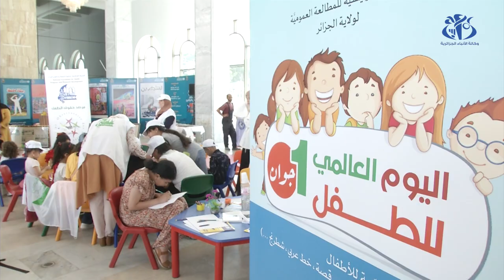إطلاق الطبعة الثالثة للمسابقة الوطنية حول حقوق الطفل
الجزائر (وأج) -   تم اليوم بالجزائر العاصمة إطلاق الطبعة الثالثة للمسابقة الوطنية حول حقوق الطفل تحت شعار: "كن مبدعا", وذلك بمناسبة اليوم العالمي للطفولة المصادف للفاتح يونيو من كل سنة.